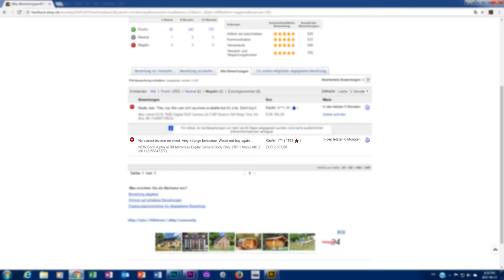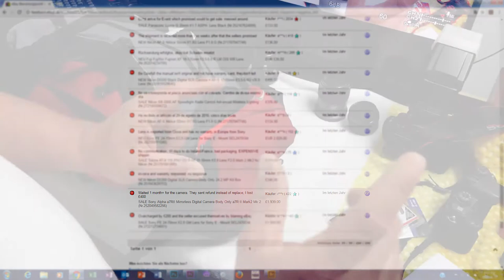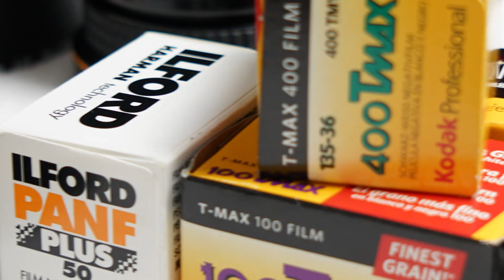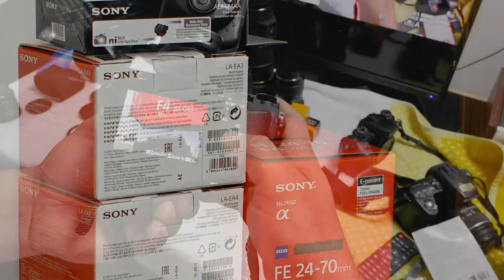BMR photo gears and updates. Sony A7Rii, Zeiss F4, Minolta AF Maxxum 7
Somebody ask Me on the Youtube, what kind of photo gears I Am using.
Here is :)
The secret: You don't need a top notch gears to do decent pictures!
Enough if you have Minolta AF lenses,  and Sony camera :)
and some analog film...

Then the update:

Thank You Sony Store, for give Me gifts, discount, and a free HVL-F60M flash!
Thank you Brigit P., for the great services!

Links:
Sony Store Berlin: